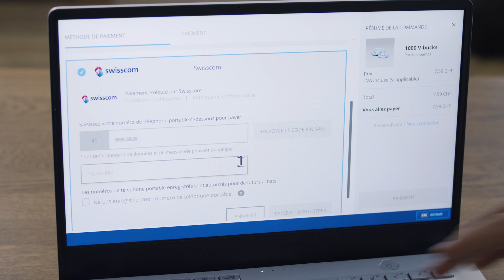Payer des V-Bucks dans Fortnite avec sa facture mobile – Swisscom Help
Tu peux payer des V-Bucks dans Fortnite facilement, rapidement et en toute sécurité avec ta facture mobile.
Dans cette vidéo, Dani, formateur à la Swisscom Academy, te montre comment cela fonctionne.